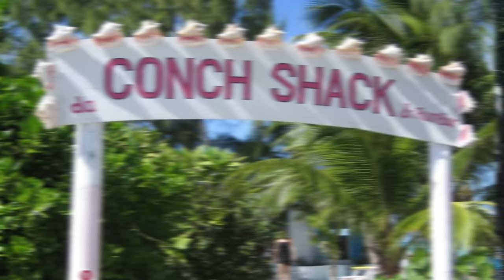Sharkbite Bar's Delicious Island Conch Seafood Menu Challenge in Turks and Caicos!!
Randy Santel "Atlas" and @KatinaEatsKilos teamed up vs Sharkbite Bar & Grill's "Full Menu" Island Conch Seafood Challenge at Sharkbite Bar & Grill in Turtle Cove Marina on the island of Providenciales, Turks and Caicos Islands!! For Christmas this past year, I took Katina to the island of Providenciales, Turks and Caicos Islands for 10 days to celebrate a great 2020, our first Christmas together, New Year's Eve, and the start of a hopefully successful 2021. During the vacation, I attempted one restaurant food challenge and filmed 3 additional "Dinner Is Served" style videos. For DIS video #2, Katina and I went to Sharkbite Bar & Grill nearby our Airbnb. We gave ourselves a one sitting time limit to aggressively enjoy a big platter filled with lots of delicious items from Sharkbite Bar & Grill's menu. Our platter featured lots of different island conch dishes - conch fritters, conch salad, conch quesadilla, conch chowder, cracked conch, spicy fire cracker conch. The platter also included a Philly cheesesteak sandwich, a grouper Rueben sandwich, 2 orders of peas and rice, some creamy coleslaw, jerk chicken, almond crusted grouper, fish fingers, chicken fingers, chicken wings, healthy vegetables, Canadian poutine, and more. Thanks to the owners Shannon and Mike, and everyone with Sharkbite Bar & Grill for the tasty food, drinks, and hospitality!! We appreciate everyone throughout Turks and Caicos Islands who watches our videos and supports our hard efforts!!

Sharkbite's "Full Menu" Island Conch Seafood Challenge  in Providenciales, Turks and Caicos:

- Sharkbite Bar & Grill is located in Turtle Cove Marina on the island of Providenciales, TCI.
- They serve up a wide variety of delicious island foods and beverages too. The owners are from Canada, so you can also order poutine and a few other Canadian dishes. There is a very relaxed island vibe.
- Turks and Caicos Islands are well known for having lots of conch, served up in a variety of ways.
- For our menu challenge together, Katina and I enjoyed lots of delicious island conch seafood dishes - conch fritters, conch salad, conch quesadilla, conch chowder, cracked conch, spicy fire cracker conch.
- The platter also included a Philly cheesesteak sandwich, a grouper Rueben sandwich, 2 orders of peas and rice, some coleslaw, jerk chicken, almond crusted grouper, fish fingers, chicken fingers, chicken wings, healthy vegetables, and more. In honor of the Canadian owners, we enjoyed some Canadian poutine!!
- We each sipped on some delicious island cocktails and I had some Turk's Head Brewery beers.

This video was filmed on Tuesday, January 5, 2021 (1/5/2021)

“Magnetic Fields”
“Cruising in Cali”
“Nothing But Trouble”
“Surf’s Alright”
“You Know”